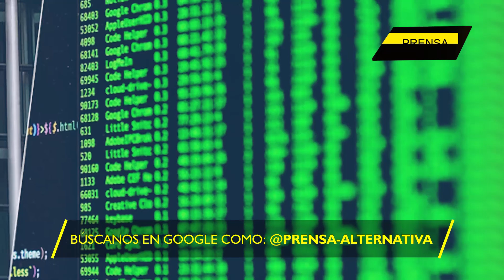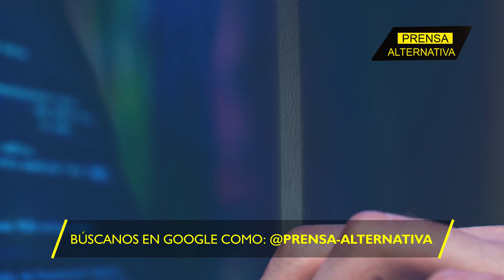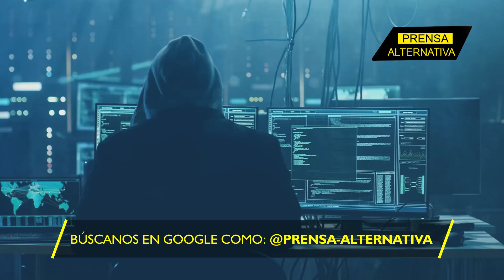Un tiro que salió en reversa a Tokio, ¡perdedores!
Crearon una agencia de ciberseguridad y el país llevaba 9 meses hackeados y monitoreados.

Director General: Juan José del Castillo - El Jota
Jefe de Prensa: Enzo Anchante REV100001JP01
Jefe de Redacción: Fabrizzio Torres REV10001JR
Redactor: Miguel Reyes

Org
REF02JR1
L01
E03
sep2023PA